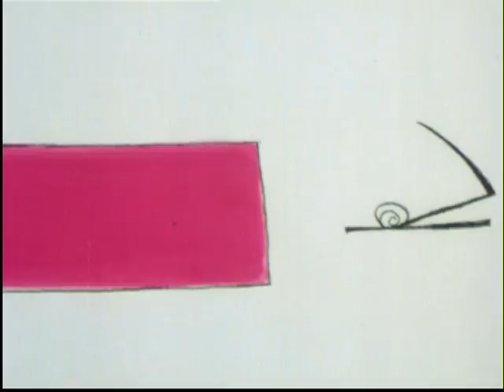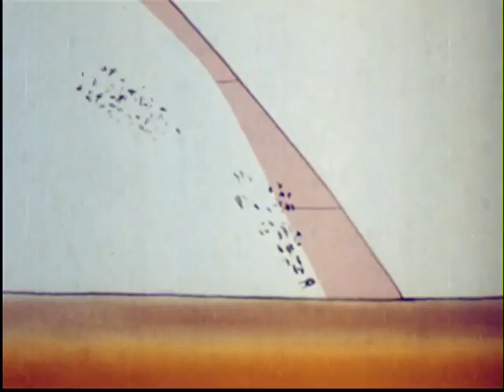Shadoks – Saison II – Eps 18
Une série de Jacques Rouxel, commentaire dit par Claude Piéplu, Retrouvez l'intégrale de la série en DVD, renseignements et commande
1ère diffusion le 01/06/1970